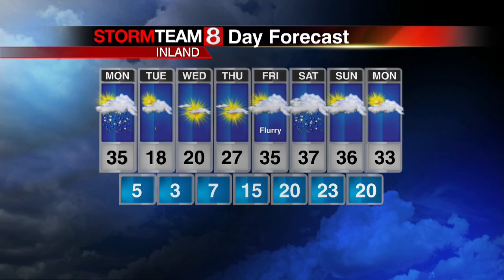Sam Monday WX Update